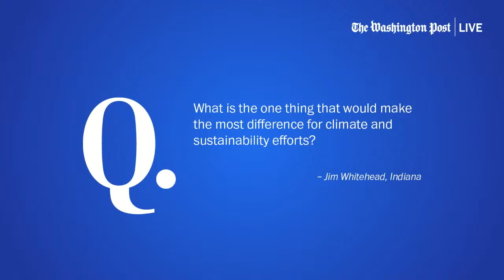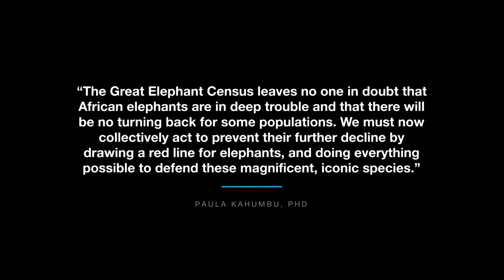Protecting and recovering endangered species with Jane Goodall and Paula Kahumbu (Full Stream 9/22)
Over the past four decades, we have lost close to 70 percent of global wildlife. The great challenge for humans now is to figure out how to rectify this extinction storm. Experts agree that protecting land and marine animal wildlife offers one of the most substantial solutions to the climate crisis, which remains crucial to the survival of nature and humanity. Iconic conservationist Jane Goodall joins Washington Post Live to discuss opportunities aimed at recovering and protecting endangered species and combating the ongoing consequences of climate change. WildlifeDirect CEO Paula Kahumbu will talk about how her life's work in safeguarding elephants against environmental change and poaching is helping to solve this two-pronged crisis. Join the conversation on Wednesday, Sept. 22 at 10:00am ET.